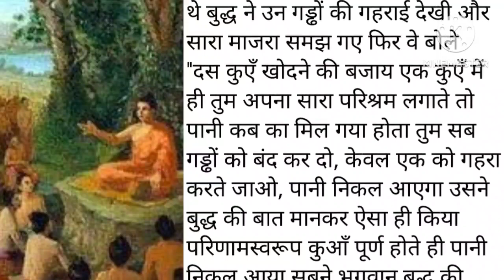buddha's inspired story । सही राह।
instructional design।buddha's inspired story।सही राह।
Follow me my channel MLDgyan
 इस वीडियो में हमने सामान्य ज्ञान के बहुत ही महत्वपूर्ण सवालों /क्विज़ /कहानियों के बारे में आप सभी को बताया है जिसको याद रख कर आप सभी किसी भी सरकारी परीक्षा और कम्पटीशन वाले एग्जाम(परीक्षा )को पास कर सकते हैं

MLDgyan channel आप सभी का स्वागत करता है

Yours queries👎

100 most important general knowledge questions
Lucent gk
gk for group d exam
1000 GK question
500 gk question
UPSC gk
Most important question for gk
Important GK
Top 20 quiz
GK today
GK tricks
General science for competitive examस
General knowledge ke bare mein
Samanya Gyan
Samanya vigyan
Samanya Hindi
General awareness
Competitive exam question and answer
Current affairs
Current affairs GK question in Hindi
Science GK
GK question in English
GK ke प्रशन
upsc exam
gk India Post

Tags for video Yours queries👎
instructional design
learning designer
educational comedy video
lucent gk
general knowledge
gk 2023
# सामान्य ज्ञान
जीके 2023
gk quize
gk for railyway exam
gk for rpf
gk upp
gk anm
gk gnm
gk group D